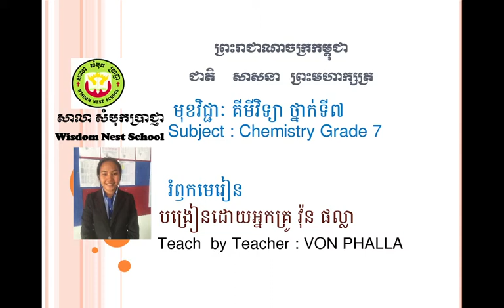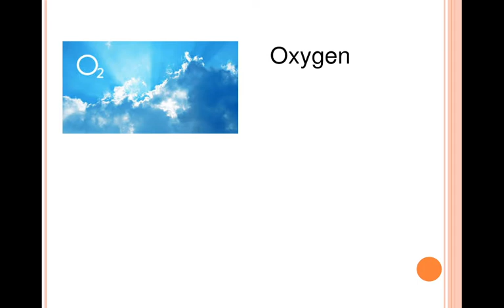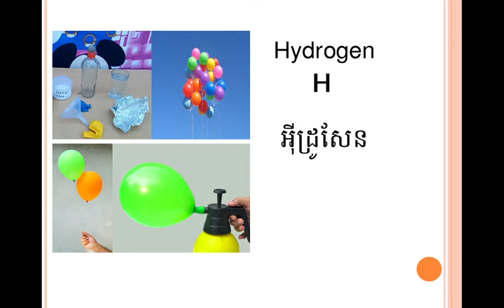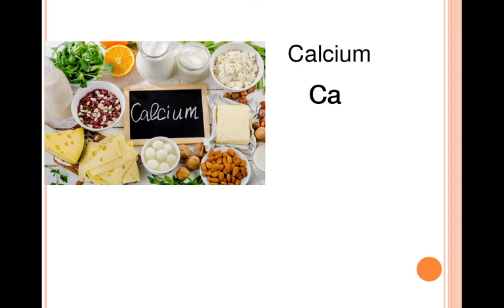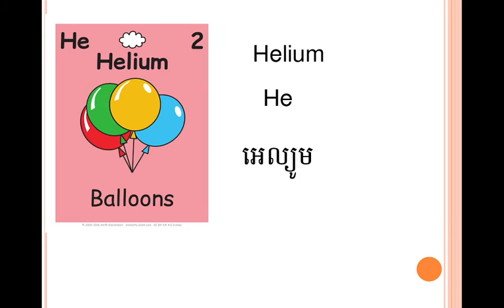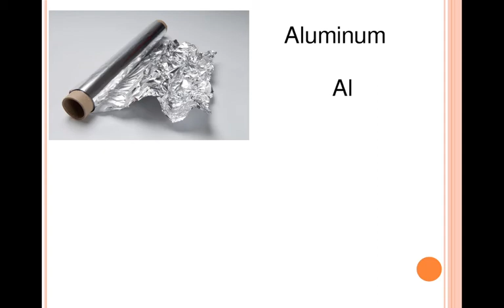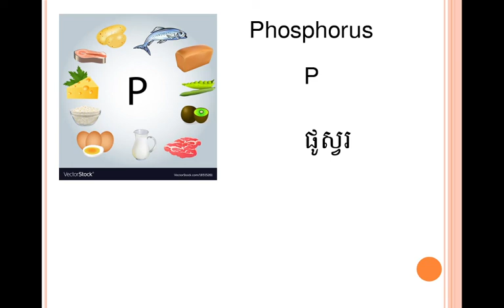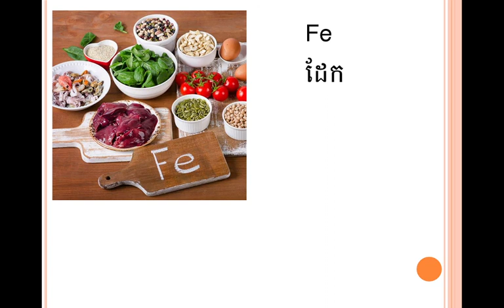WNS Chemistry G7 រំឭកមេរៀន និមិត្តសញ្ញា